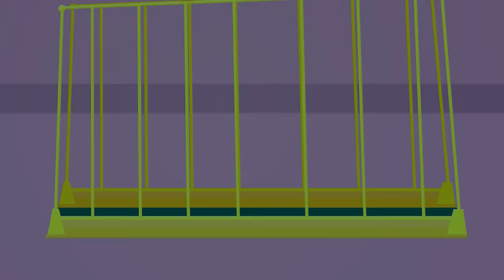أغاني متواصلة قناة وناسة للأطفال 😍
قـنـاة ونـاسـة أصبحت على التلفاز لأول مرة بتردد جديد مستقل 🚫

التردد 11430عامودي 27500 ❤️

باسم قناة 👈(Wanasat baby) 👉

🚫ابحثوا عنها بعد تنزيل التردد وستجدونها باسم ( وناسات بيبي ) Wanasat Baby

*ملاحظة : إذا لما تستطيعوا تنزيلها أو إيجادها ، يفضّل الاتصال بخبير ستلايت ليتم تنزليها 💥

هجوم هجوم - السوس
يلا تنام
باربوم- برابوم
أغاني لولو - قناة وناسة
حرامي سرق القطة
آه يا يامو - سناني واوا
يلا نلعب لعبة  يلا
حرامي سرق القطة
جوعانة جوعانة
قناة وناسة